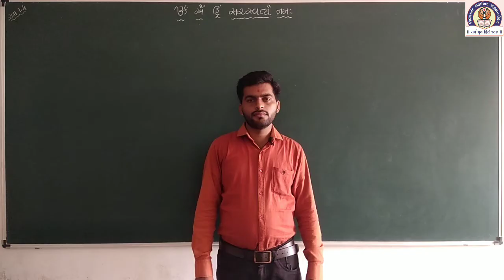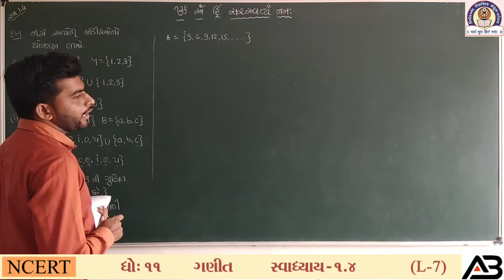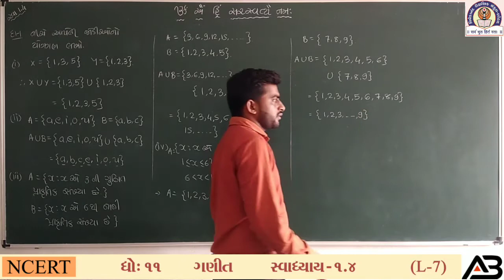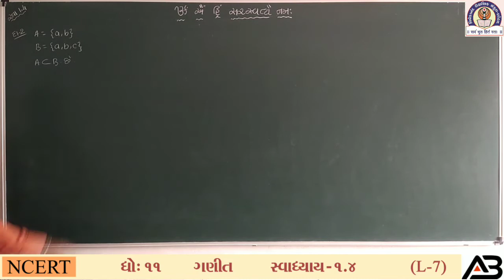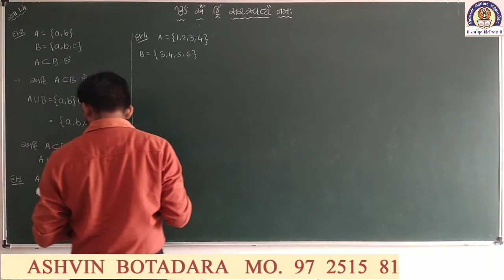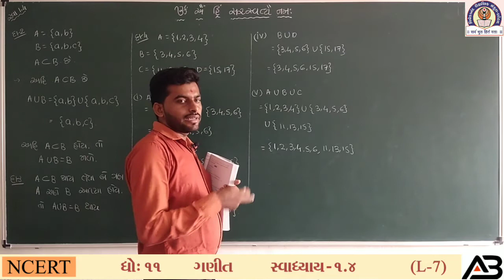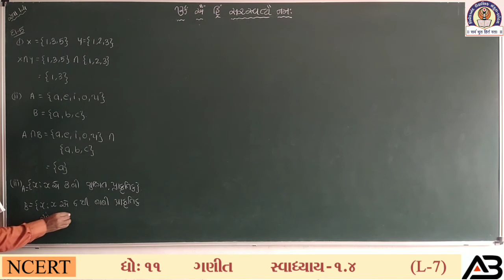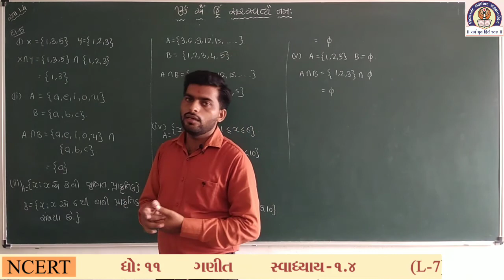STD 11 || MATHS || CH - 1 {ગણ} || LEC- 7 || ASHVIN BOTADARA || MO. 97 2515 8187